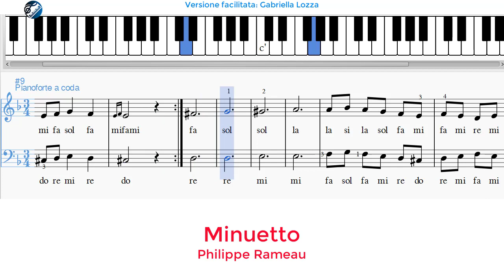Minuetto Philippe Rameau - versione facilitata